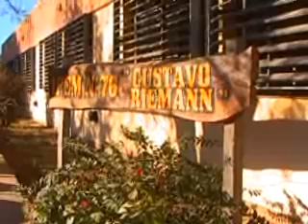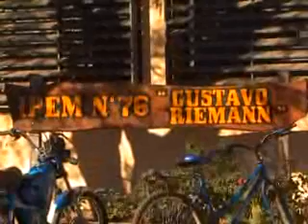web-LUCERO ANA - IPEM RUMIPAL - CERRADO.wmv